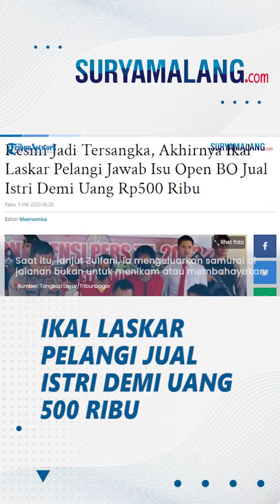Resmi Jadi Tersangka, Akhirnya Ikal Laskar Pelangi Jawab Isu Open BO Jual Istri Demi Uang Rp500 Ribu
VP: Niken

SURYAMALANG.COM - Akhirnya  Zulfani Pasha (26), pemeran  Ikal dalam film  Laskar Pelangi mengurai pengakuannya soal kejahatan yang ia lakukan.

Zulfani alias  Ikal minta maaf atas tindakan kriminal yang dilakukannya.

Sebelumnya, Zulfani diduga melakukan tindak pidana  penipuan yang diawali dari menawarkan sang istri di aplikasi kencan alias  open BO hingga dugaan penyalahgunaan senjata tajam.

Pengakuan bersalah oleh Zulfani ' Ikal  Laskar Pelangi ini, saat konferensi pers di Aula Patriatama Polres Beltim Provinsi Kepulauan  Bangka Belitung (Babel).

Tak sendiri ia bersama empat rekan lainnya, Selasa (2/5/2023).

"Demi apapun kami bersalah, tapi tidak ada kami berniat kejahatan. Kami mohon maaf kepada seluruh masyarakat Belitung dan Indonesia atas tindakan kami. Kami mengaku bersalah," kata  Zulfani Pasha seperti dikutip dari PosBelitung.com.

Zulfani menyebut dirinya tidak ada niatan membawa samurai untuk berbuat kejahatan.

Menurutnya, samurai itu dimiliki oleh temannya yang kebetulan berada di mobil yang ditumpanginya

Saat itu, lanjut Zulfani, ia mengeluarkan samurai di jalanan bukan untuk menikam atau membahayakan.

Namun supaya pengejarnya berhenti mengejar mereka.

Artikel ini telah tayang di TribunnewsBogor.com dengan judul Resmi Jadi Tersangka, Akhirnya Ikal Laskar Pelangi Jawab Isu Open BO Jual Istri Demi Uang Rp500 Ribu,